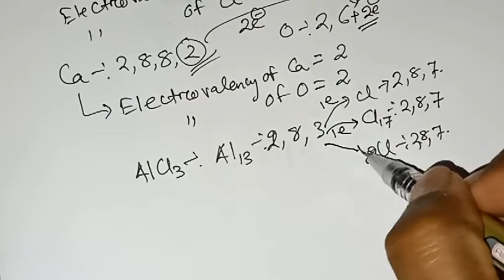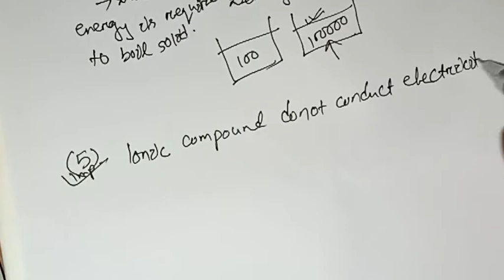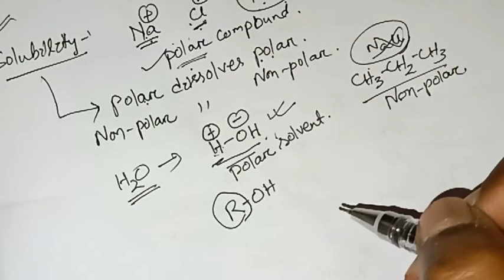Characteristics of Ionic solids